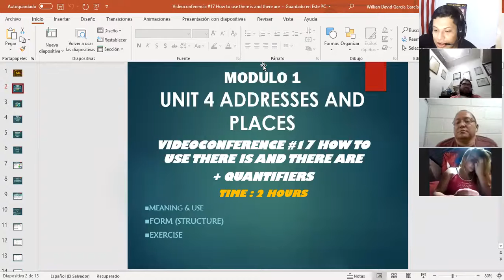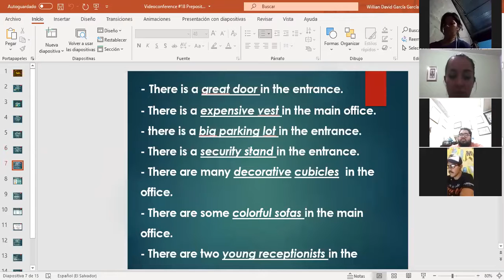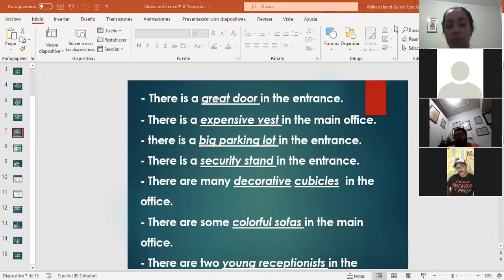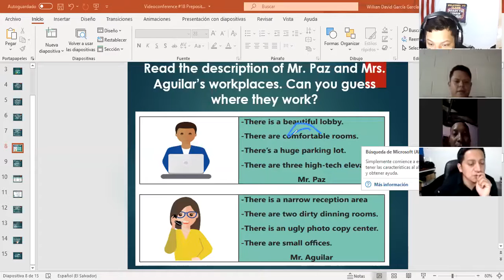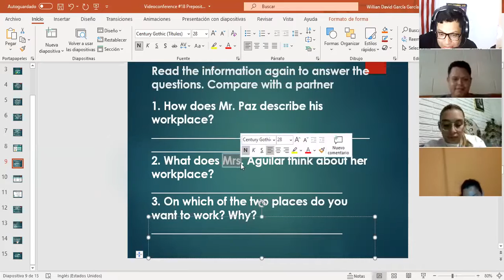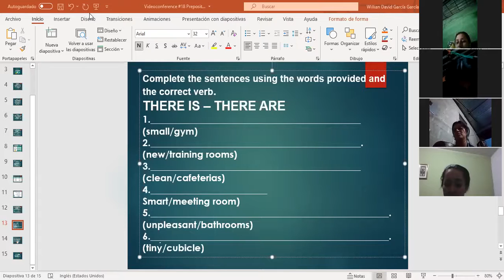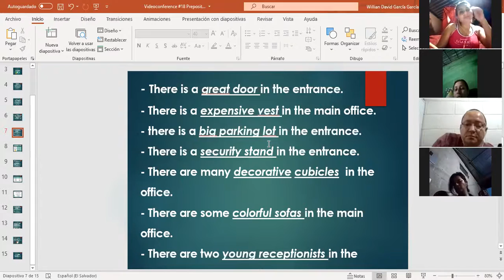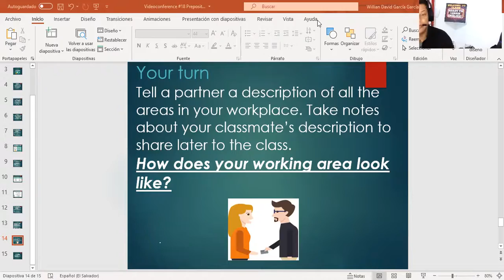Ingles Corporativo-Videoconference #18 Prepositions of place- practice.